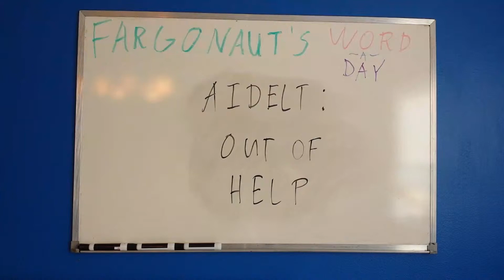Aidelt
Out of help.